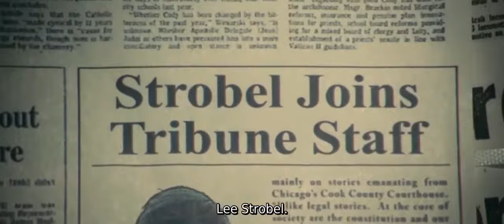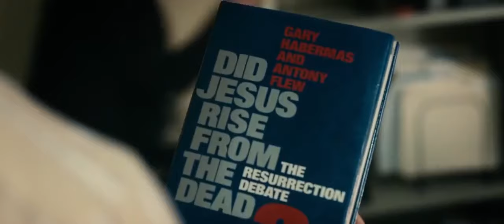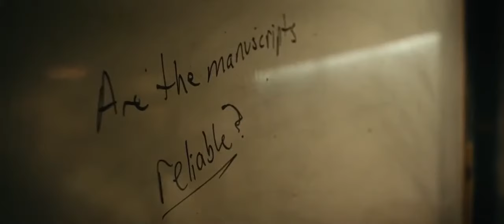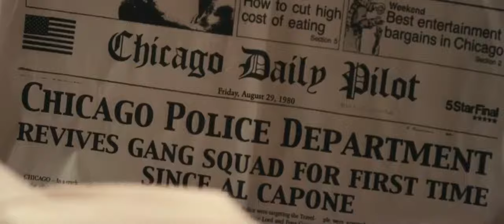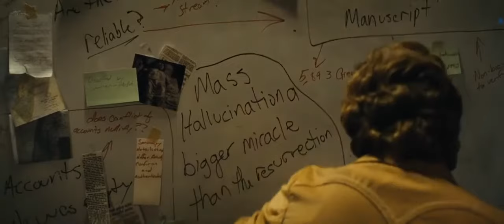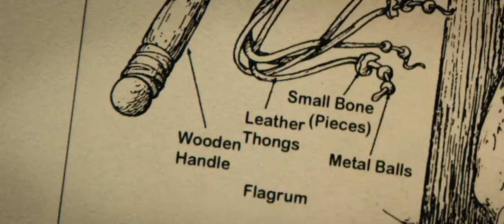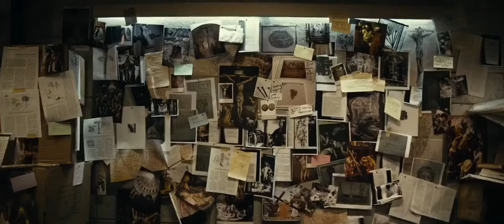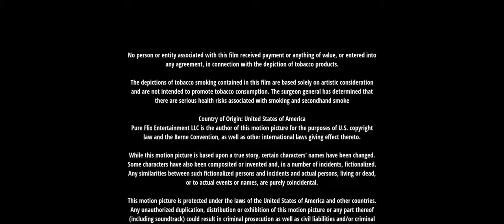The Case For Christ Sub Indo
The Case For Christ diangkat dari kisah nyata seorang jurnalis hukum Chicago Tribune, Lee Strobel. Sebagai orang atheis dan skeptis, Lee tidak terima istrinya Leslie menjadi seorang yang percaya kepada Yesus Kristus. Dengan bekal ilmu jurnalistik hukum yang ia miliki, Lee melakukan penyelidikan untuk membuktikan bahwa Yesus Kristus yang mati dikayu salib dan bangkit pada hari ketiga, hanyalah suatu kebohongan.